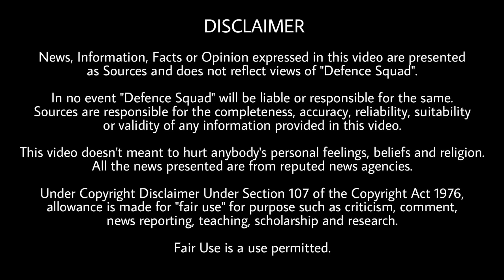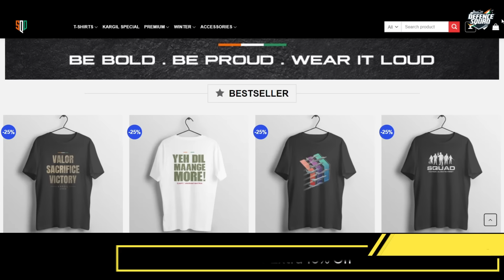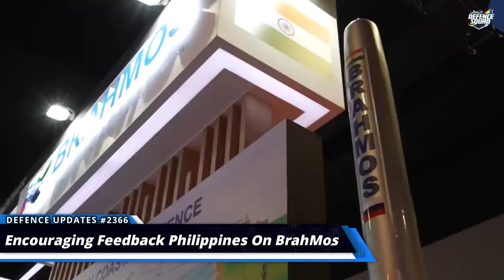Defence Updates #2367 - Tejas Emergency Landing, PAK JF17 Crashed, BrahMos 2nd Export, NSG Ayodhya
Quick Headlines. 00:00
1. All eyes on Kathua. 0:31
2. ULUAV for Indian Navy. 3:25
3. Tejas Emergency landing. 4:53
4. Second export order for BrahMos Soon. 6:41
5. NSG Hub in Ayodhya, JF17 crash. 8:51
History of the Day. 12:04
Question of the Day. 12:44
Top 3 Comments. 12:49